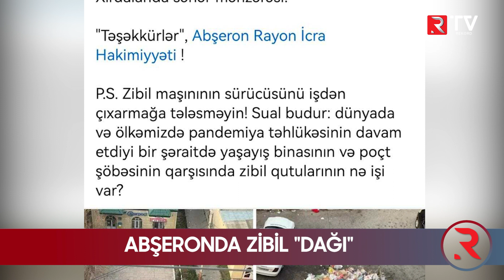Abşeronda zibil "Dağı"